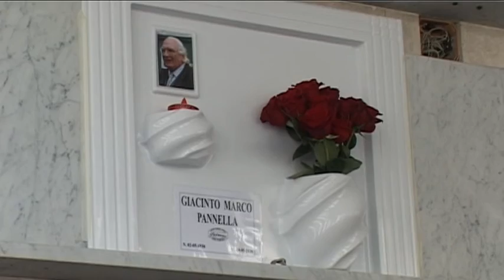Pannella. L’omaggio della sua Teramo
Giornata di lutto cittadino, ieri, a Teramo, per l’ultimo saluto a Marco Pannella. Il leader dei radicali morto all’età di 86 anni ha scelto di tornare nella sua terra d’origine per essere seppellito accanto ai suoi familiari nel cimitero di Cartecchio. Andiamo a vedere il racconto della giornata nel servizio di Elisa Leuzzo